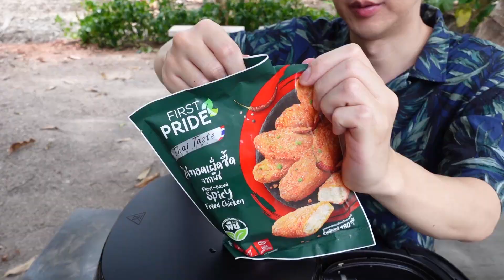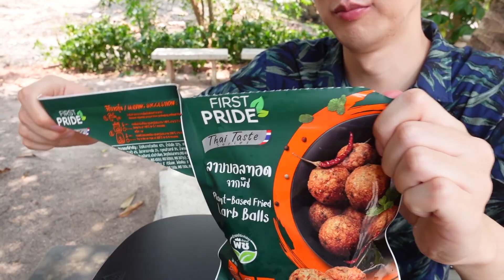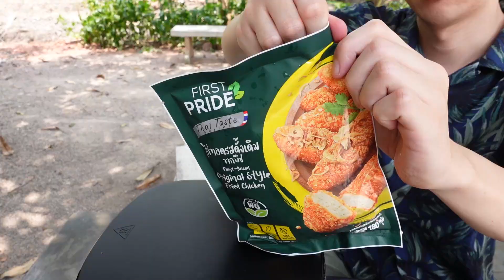CC [479] เกินปุยมุ้ย...เกาหลีกินไก่ปลอม อร่อยโคตร ซัดจนเกลี้ยงจาน !!! : โอปป้า อยู่ที่บ้านนอก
เกินปุยมุ้ย...เกาหลีกินไก่ปลอม

อร่อยโคตร ซัดจนเกลี้ยงจาน !!!

โอปป้า อยู่ที่บ้านนอก EP. 479